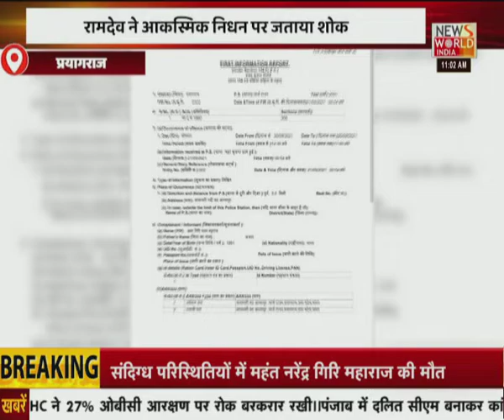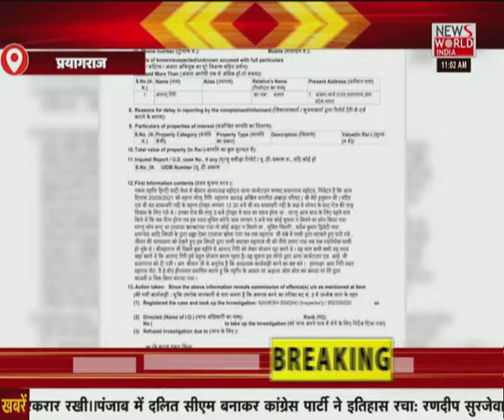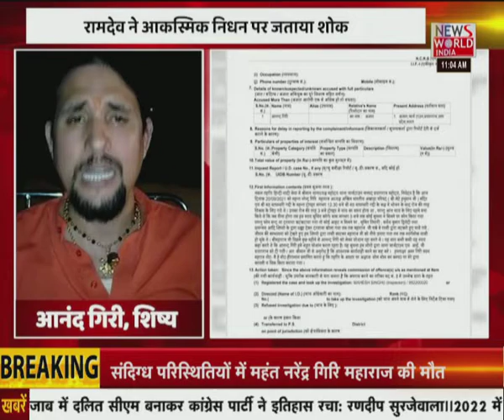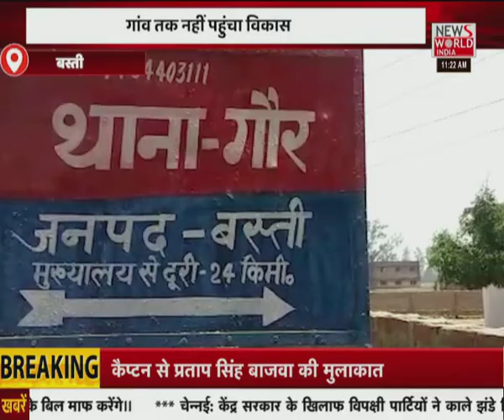News World India Live :हर खबर से हमारा सरोकार, यहां होती है हर खबर धमाकेदार | Latest News